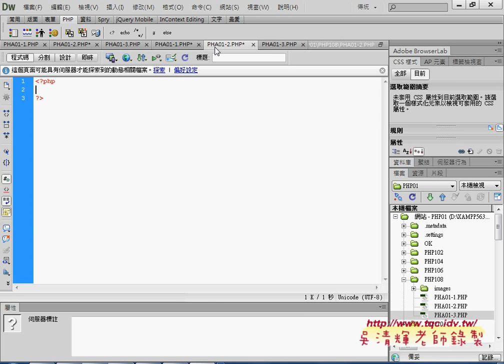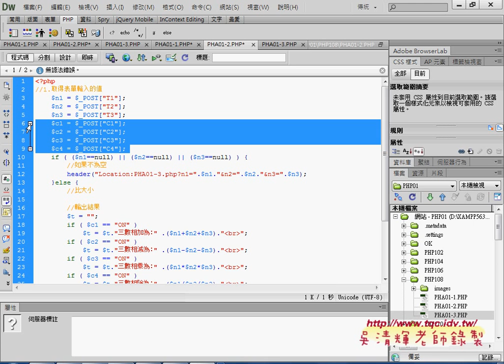02 證照108題如何建立自訂函數PHP雲端資料庫教學 吳老師3